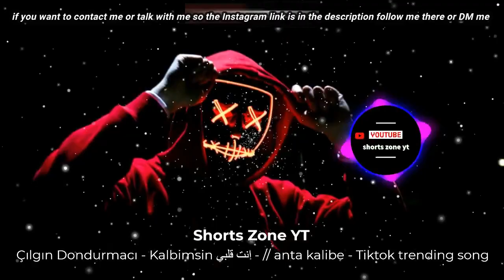anta qalbi qalbi turkish song | Çılgın Dondurmacı | Kalbimsin Remix 2021 || انت قلبي ريمكس جلغن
**Titles**
anta kalbi kalbi turkish song
Turkey song / new famous ice Krem song / 2021 new TURKISH song video
Inti Galbi Galbi Galbi () Kalbimcin () انت قلبي قلبي قلبي
Çılgın Dondurmacı - Kalbimsin (Remix 2021 official video) انت قلبي - ريمكس - جلغن دندرمجي
Çılgın Dondurmacı - Kalbimsin  || انتى قلبى قلبى - جلغن دندرمجي
albi albi turkish song - new song albi albi - arabic songs - new songs 2021
anta qalbi qalbi turkish song
anta qalbi qalbi
Çılgın Dondurmacı - Kalbimsin (انتى قلبى قلبى) Enti (Albe Albe Albe) [Remix]
Çılgın Dondurmacı Kalbimsin Şarkısı İle Eğlendirmeye Devam Ediyor
Çılgın Dondurmacı Kalbimsin Şarkısı Eşliğinde Ortam Yıkıldı
İşte İzlenme Rekorları Kıran Video | O Genç ve Çılgın Dondurmacı Mükemmel Uyum ( Uzun Versiyon)

**Note**
This ringtones/music are not owned by us. If you are the owner/creator of these any ringtone & infringe Copyright.